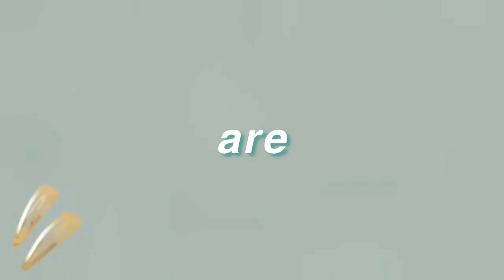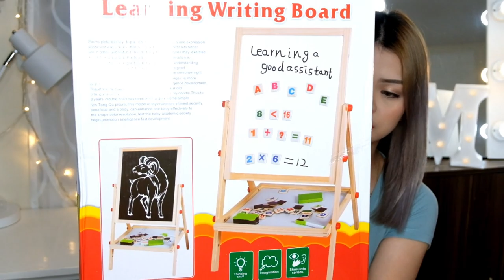HUGE SHOPEE HAUL PART 1 | BAGS, SHOES, TOYS ETC PANG OOTD NG BULILITS | MAYLEEN DE VERA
Hi mga memshy! Shopee Haul naman tayo today and this part is for your bulilits. If  mahilig kang mg OOTD sa bulilit this is perfect for you!